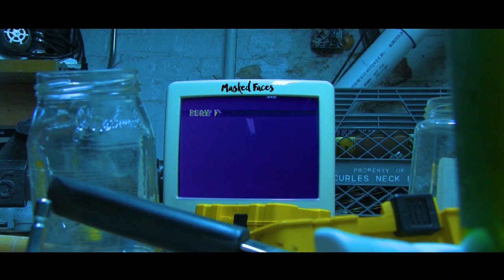Frederik's Dead - Patron Saint of All Sinners (Official Music Video | Masked Faces Exclusive)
Frederik's Dead - Patron Saint of All Sinners (2020 Official Music Video | Masked Faces Exclusive)
Beautifully unsettling animated music video by Harrison Trinder for fans of Trap Metal, Tool, Death Grips, Jpegmafia.

OR

Fill out the contact form at the bottom of this